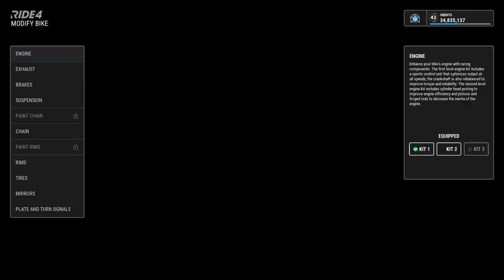MV AGUSTA BRUTALE 800 RR SANGAR BINGIT GAN #37 - RIDE 4 INDONESIA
brut brutttt
ID Steam : KingGaroooo
Spek pc
Ram 8gb
Controller DS 4